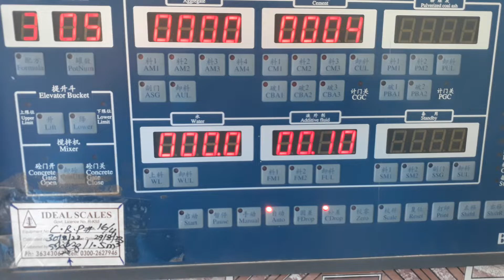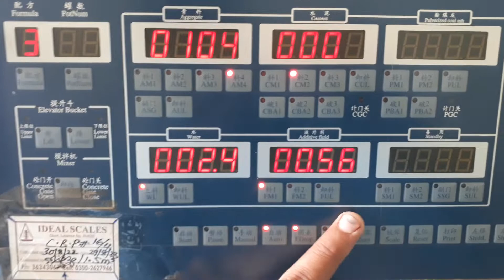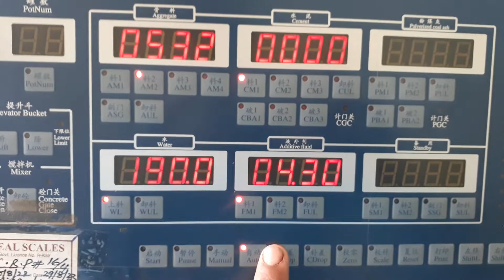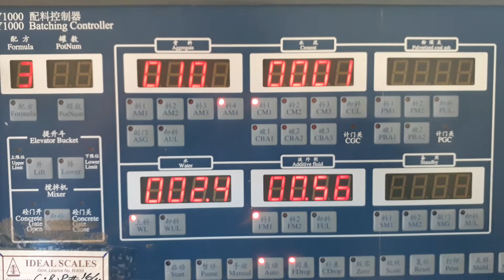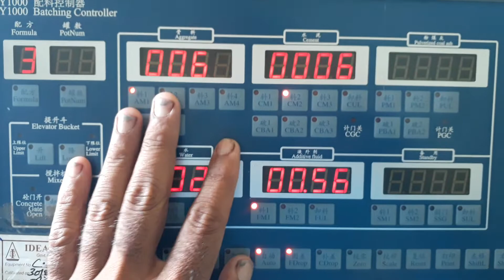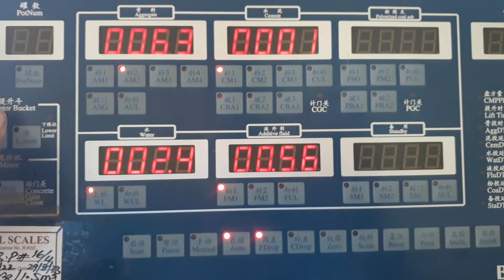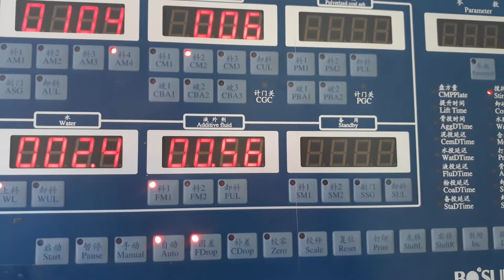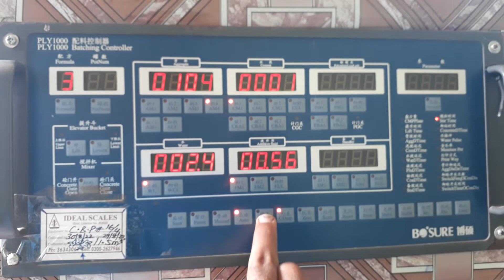CDROP AND FDROP WORKING IN PLY 1000 BOSURE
PLY 1000 C DROP AND F Drop working procedure